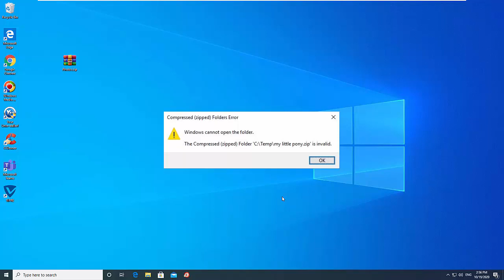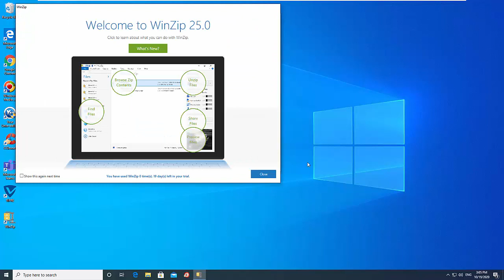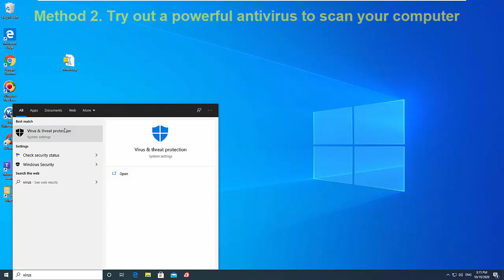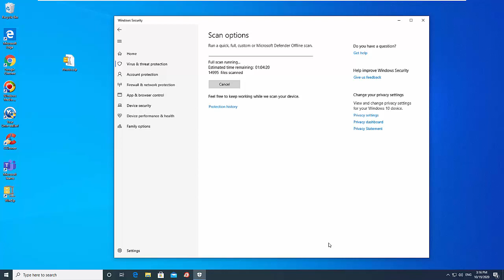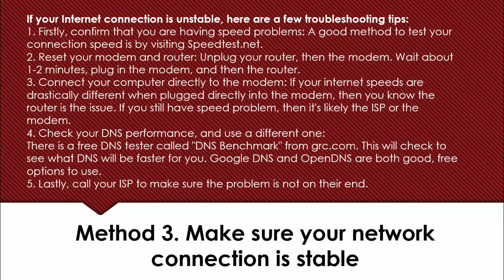Fix: Unable to Open ZIP Files in Windows 10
If you can't open ZIP files in Windows 10, you can fix this issue quite easily by following a few ways.
How to Fix ZIP file won’t open/extract on Windows 10
1. Use WinZip
2. Try out a powerful antivirus to scan your computer
3. Make sure your network connection is stable